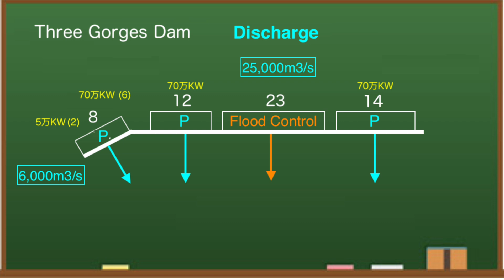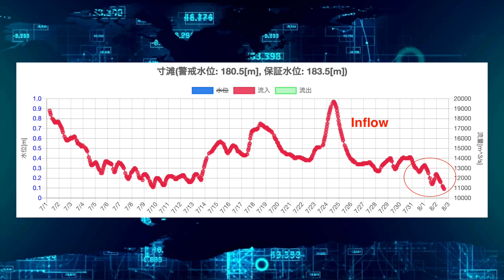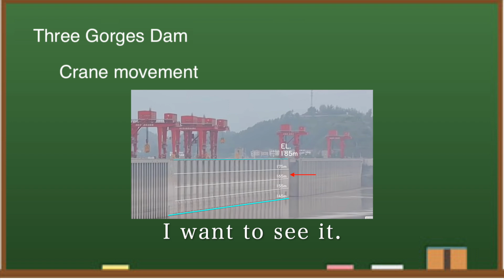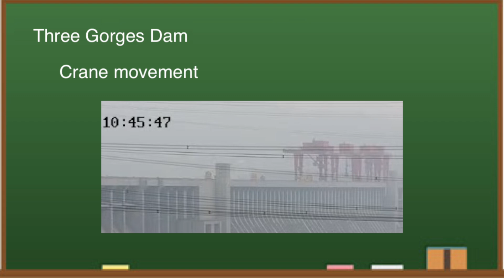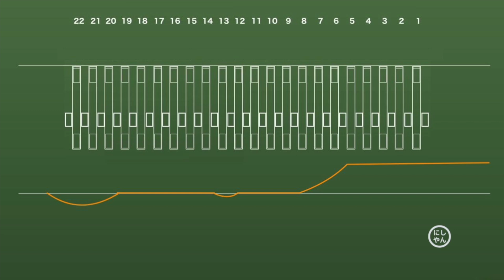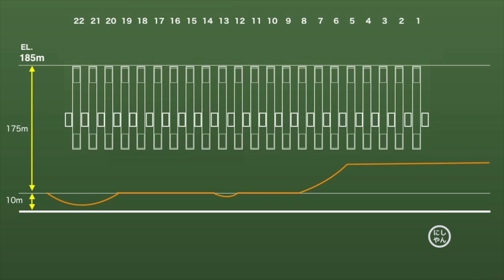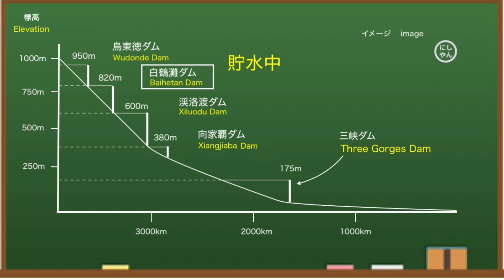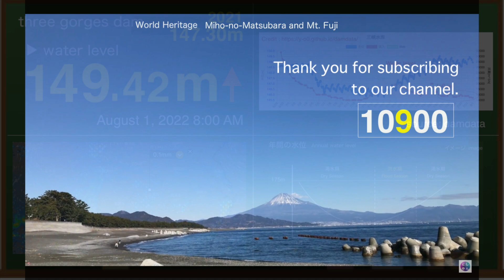China Three Gorges Dam ● Malfunction ●August 3, 2022 ● Water Level and power generation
Three Gorges Dam(China) is known as one of the largest dams in the world, while being said to be the most dangerous. Dam construction costs are huge at $ 28.6 billion, and maintenance costs are also high. From various data, I think this year's Three Gorges Dam is dangerous. Let me explain a little about the reason.

✅ Related Article

Local time, August 2, 3:00 pm, the water level of the Three Gorges Dam is 149.00 meters.Compared to the water level on August 1st, it has dropped about 40 centimeters.At this time last year, the water level was 146.69 meters, so this year it is more than 2 meters higher.In addition, the server on which the Yangtze River Irrigation Commission publishes information has been stopped.I will check on this later.Looking at the reservoir side of the dam, the water level is around here.

This is data from the information disclosure server of the Yangtze River Water Conservancy Commission.As you can see, the timestamp has not been updated since 3pm yesterday.Since the same phenomenon is occurring at all observation points, it is highly likely that the server is down.Did the air conditioner break down due to the heat wave?Or is it because of Nancy Pelosi's visit to Taiwan?Although it is highly unlikely, it is also possible that the server was intentionally brought down.What do you think about this?

◆Information
damdata